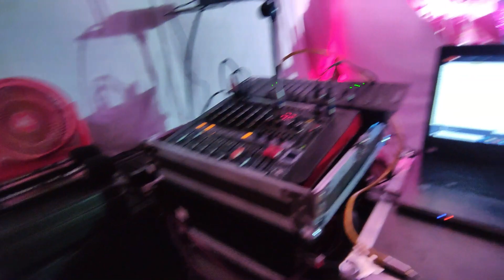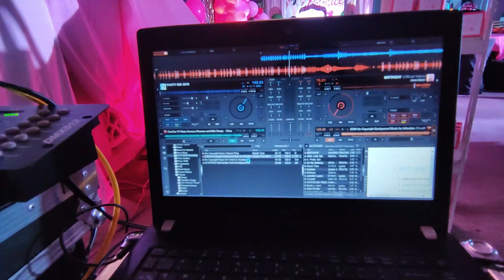Lights and Sounds Solo Setup Birthday Event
Call or Text:
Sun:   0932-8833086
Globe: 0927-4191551